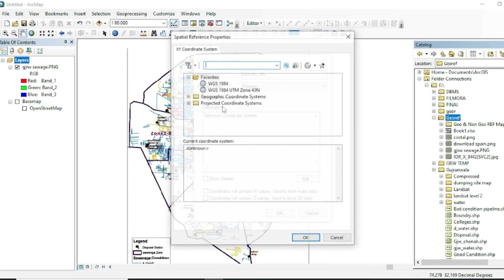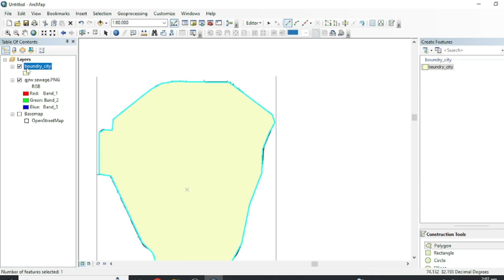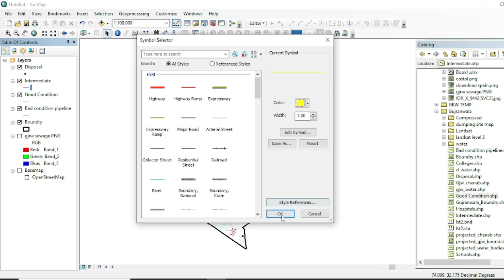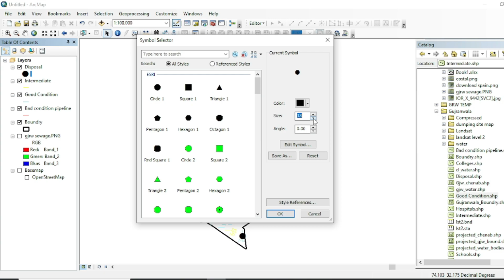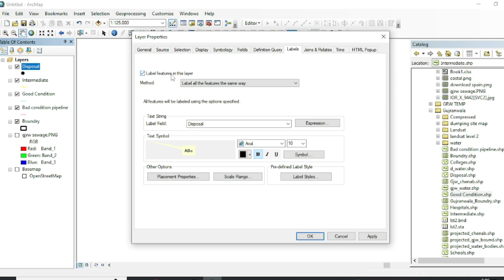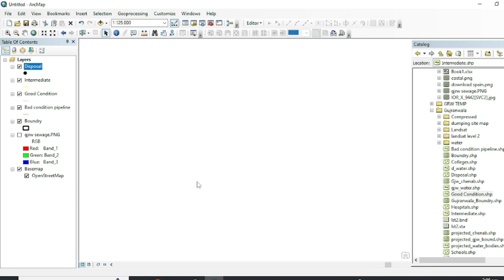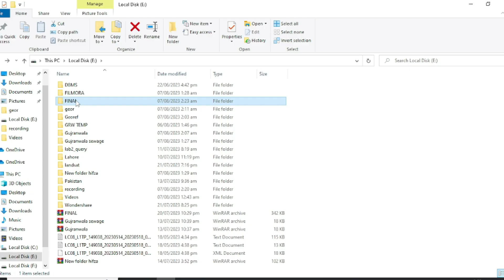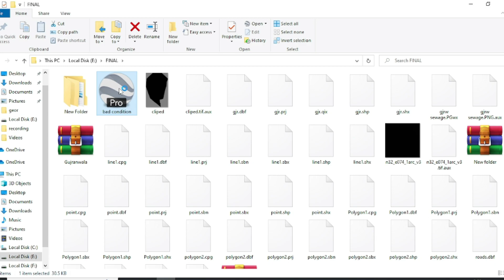Digitization, Labelling, Annotation in Arcgis - Urdu / Hindi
In this tutorial you will see that how can you perform digitization | Labelling and how can you convert lable to annotation | How to convert Shape file (shp) to KML file of Google Earth Pro (kmz)
00.40 - Digitization
05.00 - Labelling
06.18 - How to convert labelling into annotation
07.29 - How to convert Shapefile to kml?

Step into the realm of advanced geospatial analysis with our latest video, where we dive deep into the capabilities of ArcGIS. In this insightful tutorial, we explore the transformative processes of digitization, labelling, annotation, and converting Shapefiles to KML format, all within the powerful ArcGIS environment.

🌐 Digitization: Discover how to seamlessly transform paper maps and physical features into accurate digital representations. We guide you through the intricate process of digitizing spatial data, enabling you to create dynamic and interactive maps that unlock a world of possibilities for data analysis and visualization.

🏷️ Labelling and Annotation: Learn how to breathe life into your maps by adding informative labels and annotations. Whether you're identifying landmarks, delineating boundaries, or describing features, our step-by-step guide empowers you to enrich your maps with meaningful context.

🗺️ Shapefile to KML Conversion: Witness the magic of format conversion as we demonstrate how to effortlessly convert Shapefiles into KML (Keyhole Markup Language) files. This process opens up opportunities for seamless integration with Google Earth and other geospatial tools, expanding the reach of your data across various platforms.

Convert labelling to annotation : You can label your feature perfectly and manually without any overlapping